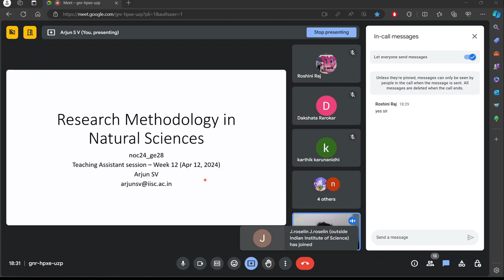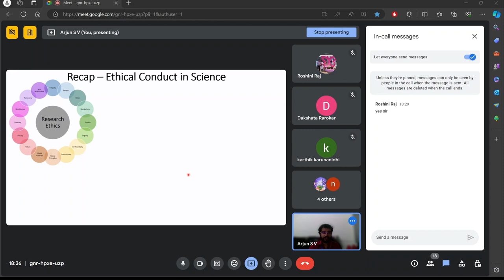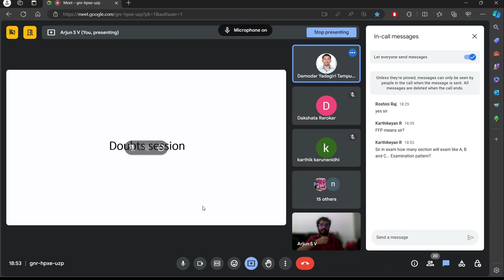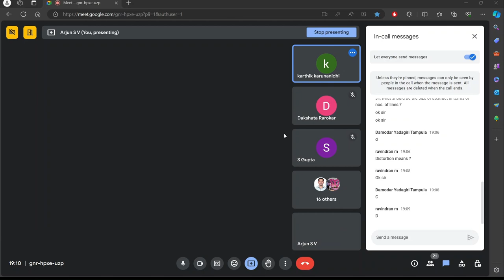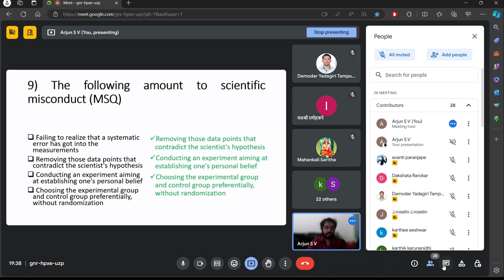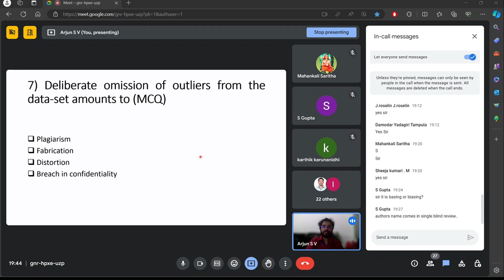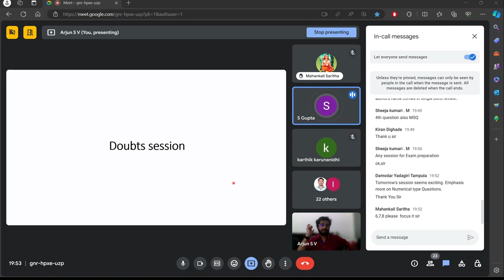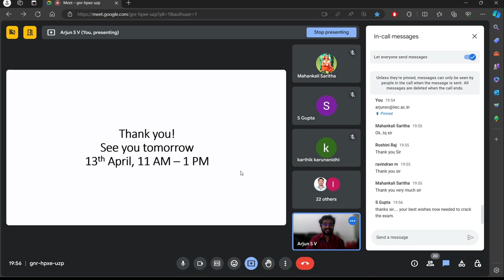Research Methodology in Natural Sciences - Week 12 - 12/04/2024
Week 12 TA session of the NPTEL course 'Research Methodology in Natural Sciences' - January to April 2024 session